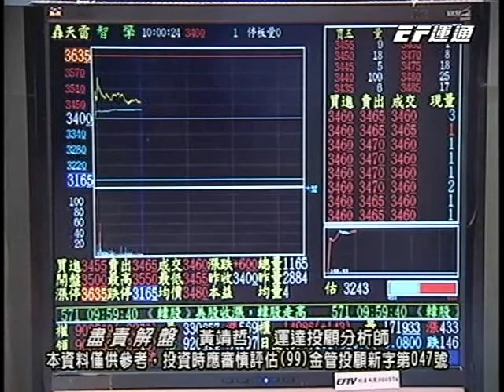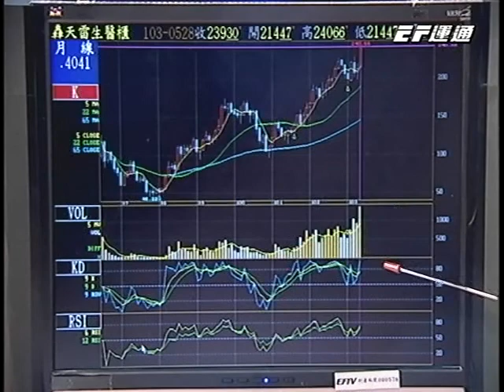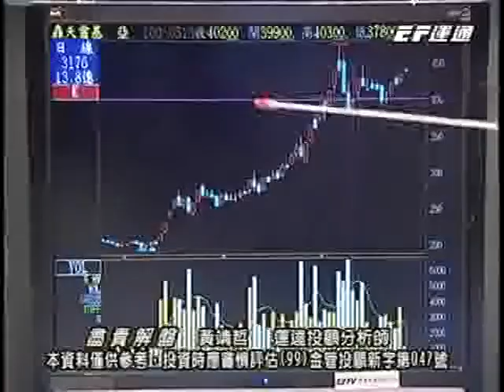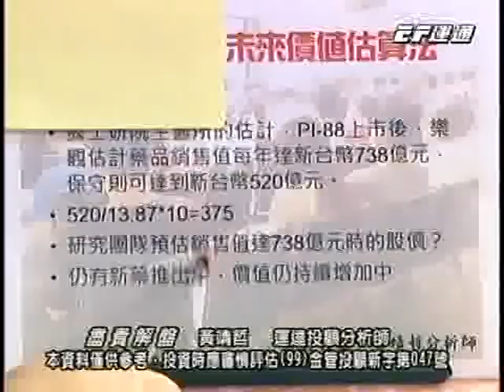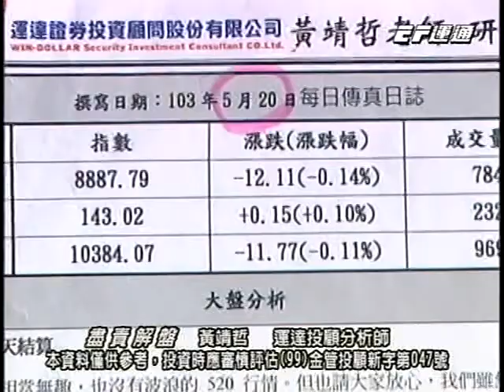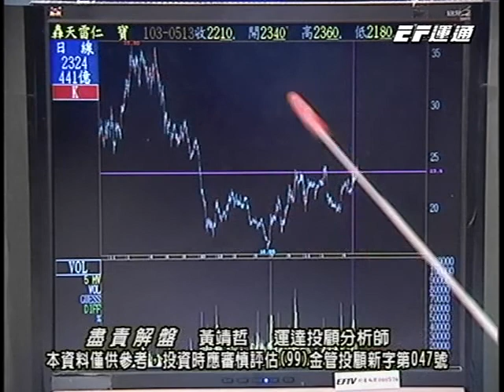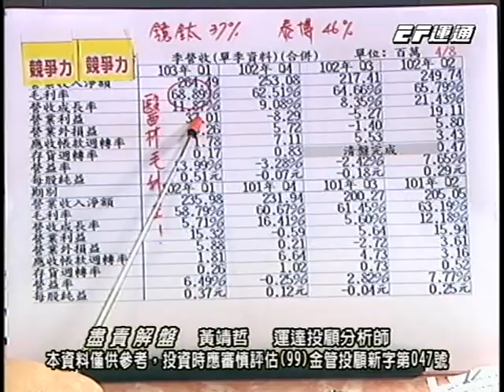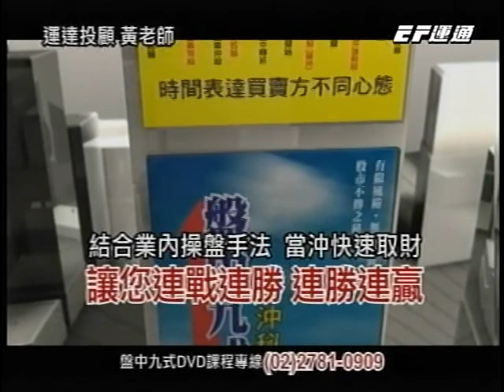20140528 2130 黃靖哲 盡責解盤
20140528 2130 黃靖哲 盡責解盤 運通財經台(EFTV)